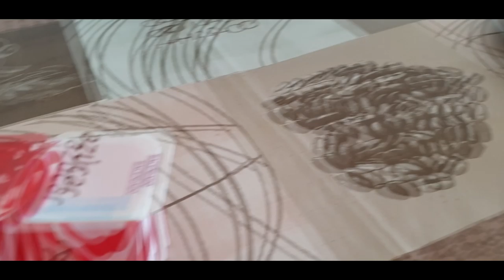#332 | UN DÍA EN LA DIETA DE MI NOVIA Y ENTRENO / EL MIEDO AL VOLUMEN EN CHICAS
Estamos de vuelta en Youtube, con ese vídeo que tanto nos habéis pedido en la dieta de Reich. ¡Espero que os mole!